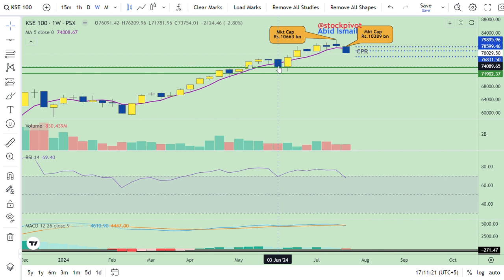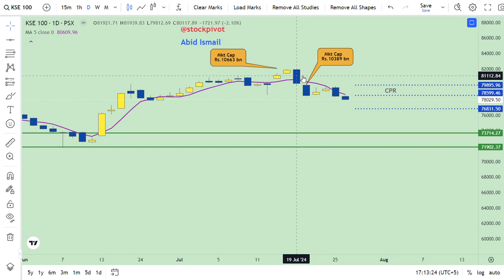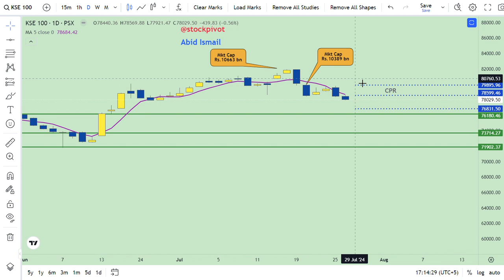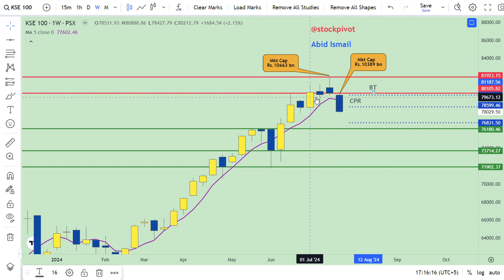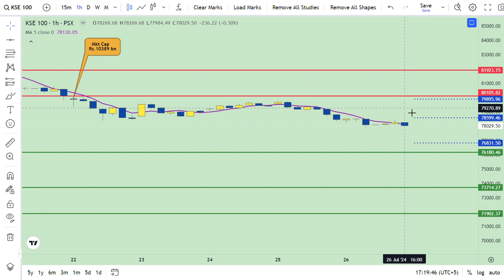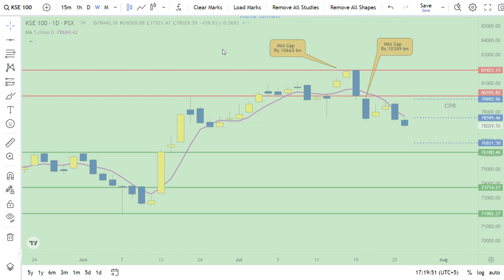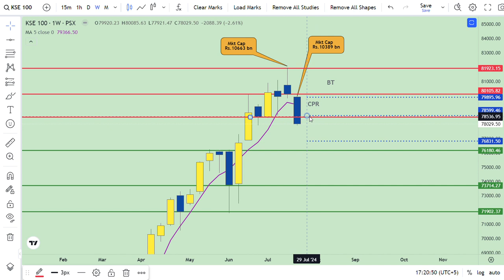28 Jul || KSE 100 || Weekly wrap-up || MPC || DYOR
Mkt cap on (FRI) 26 JUL Rs.10389 bn. Decreased by Rs.274 bn. WoW basis